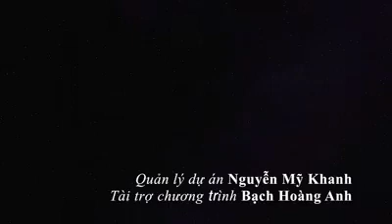clip 9/12: DÙNG CHÂN.giáo trình Kỹ Năng Tự Vệ của KTS- Võ Sư Nguyễn Văn Châu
clip 9/12 nội dung DÙNG CHÂN

giáo trình Kỹ Năng Tự Vệ của KTS- Võ Sư Nguyễn Văn Châu gồm 12 clip trong dự án "Chúng ta là người Việt Nam".